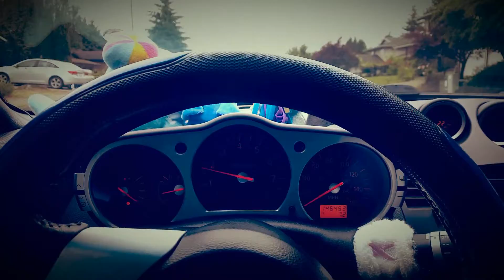350z exhaust modifications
it's pretty much just a washer mod and an at-home ecu reflash. hey, it's faster and it sounds boss, don't judge